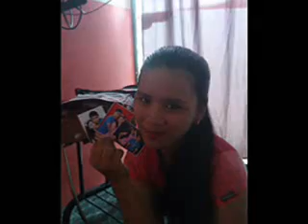Magkabilang Mundo by Jireh Lim (jhona and archie cover)